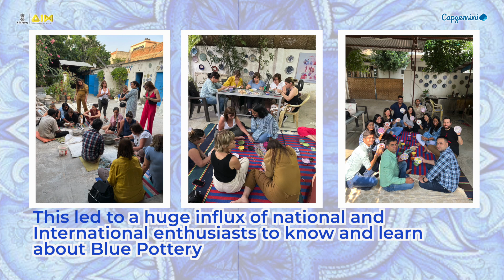Stories of Change- Garima Saini (The Blue pottery Revivalist)